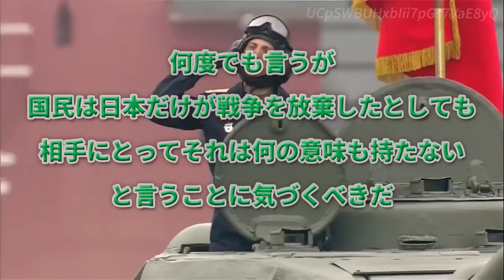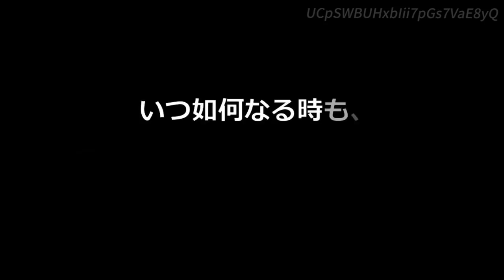【クーデター？】政権内部の要人辞任・動静途絶等の異変相次ぐ、情報機関FSBに不穏な空気が漂う！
ロシアのウクライナ侵攻から１か月が経過し、プーチン政権内部の異変が相次いで伝えられている。プーチン大統領が頼りとする情報機関に「クーデター」も辞さない空気が漂っているとの観測まで出始めた。

2022年3月23日、アナトリー・チュバイス大統領特別代表（国際機関との調整担当）がウクライナ侵攻に反対して辞職し、出国したことが明らかになった。

チュバイス氏はソ連崩壊後の１９９０年代にエリツィン政権の大統領府長官や第１副首相を務め、市場経済に移行する改革を推進したリベラル派だった。プーチン氏の側近ではないが、侵攻後に政権を離れた初の要人として注目された。

これに先立ち、アルカディ・ドボルコビッチ元副首相は政府系財団の代表を辞任した。ドボルコビッチ氏は米メディアに侵攻反対を表明していた。プーチン政権を支える新興財閥（オリガルヒ）の一部も反戦を公言する。

米ブルームバーグ通信は、プーチン氏から最近、３期目の指名を受けたエリビラ・ナビウリナ中央銀行総裁が、侵攻開始後、辞意を表明していたと伝えた。

米ＣＮＮなど米欧メディアは、セルゲイ・ショイグ国防相の動静が２週間近く伝えられなかったことに強い関心を寄せている。

大統領府は２４日、ショイグ氏がオンライン形式での安全保障会議に出席し、「軍事作戦について報告した」と発表し国営テレビは動画も放映した。だが、調査報道が専門のメディアは画像の不自然さを指摘しており、軍事作戦の難航の責任を問われているのではないかとの疑念が消えていない。

ロシアでは、プーチン氏に政治情勢を報告していた情報機関「連邦保安局」（ＦＳＢ）の複数の幹部が「懲罰」として軟禁されているとみられている。

英紙ザ・タイムズは２３日、ＦＳＢが「クーデターを起こすリスクが日増しに強まっている」とする内部告発情報を報じた。ＦＳＢ幹部が、米欧による厳しい経済制裁の直撃を受けたことに不満を募らせているのが理由だとしている。

政府系調査機関によると、ウクライナ侵攻を支持する人の割合は約７割という。しかし侵攻はプーチン氏の政権基盤を揺さぶり始め、政権の今後について「崩壊するかどうかではなく、いつ崩壊するかの問題だ」との指摘さえ聞かれるようになった。

チャプター
00:00 オープニング
00:31 引用記事
04:06 ここから私見
07:58 ネットの反応
09:07 エンディング

【笑ってはいけない】新型ICBM『火星17型』発射実験に成功！そのPVはまるで「Gメン75」【朝鮮中央通信】

【他力本願発言】「日本の領土が侵略されれば米国があらゆる能力用い防衛」大あくびで危機感ゼロの外務大臣

【天と地の士気】U国民３２万人以上が戦闘のため帰国！方やシリア人傭兵「欧州へ移民目的も」

【ヒゲの隊長】佐藤正久外交部会長「お金の方が命より大事なのか」政府のウクライナ対応を批判！

【相互確証破壊？】核を使えば15分以内に潜水艦から核のシャワーを降らせる！【元米軍大将】

【注意事項】
1.コメントで他サイトへの誘導やURLの記載はお控えください。

2.コメント内でのヘイト及び他の方への誹謗中傷はお控えください。